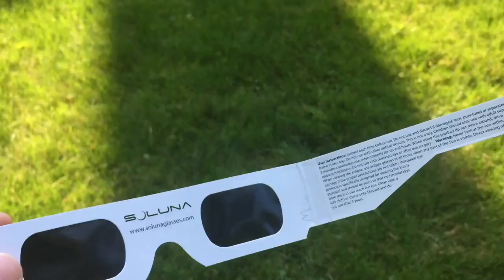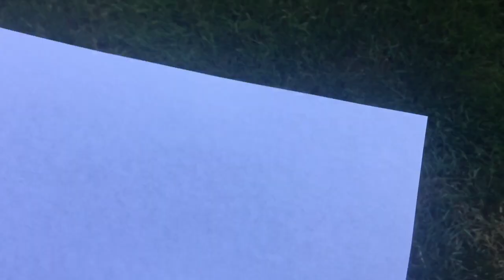Solar Eclipse Glasses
I got solar eclipse glasses for the eclipse in august.

Here is the link to the glasses on amazon: Solar Eclipse Glasses - CE and ISO Certified Safe Shades for Direct Sun Viewing - Made in the USA (10 Pack) by Soluna